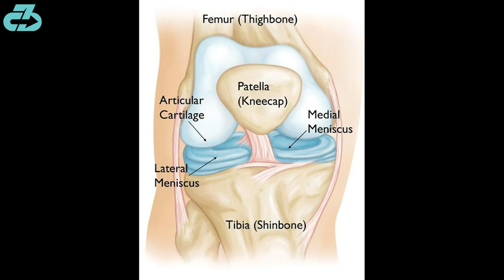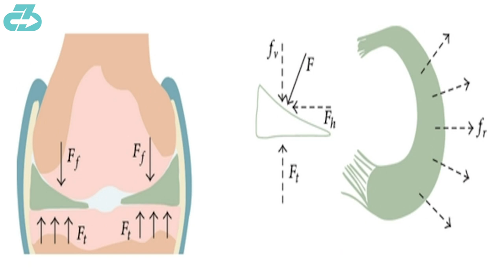Expert Explains Collin Sexton Knee Injury & Return Timeline Scenarios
NBA injury expert Dr. Raj, DPT details Cleveland Cavaliers guard Collin Sexton knee injury (meniscus tear) including the three key criteria that will dictate his return timeline and the different possibilities based on those criteria  | Expert Explains Collin Sexton Knee Injury & Return Timeline Scenarios | NBA Injury breakdown

For reference, I’m a DPT (Doctor of Physio), youth basketball coach, sports scientist, movement expert, researcher, mindfulness enthusiast and owner of 3CB Performance —providing sports medicine, performance, and mindfulness services online and in-person at clinics in West LA and Valencia, CA.

Here’s a table of contents:
- 0:00 What happened
- 0:11 Return Timeline (3 key factors)
- 1:14 Stay tuned for more updates